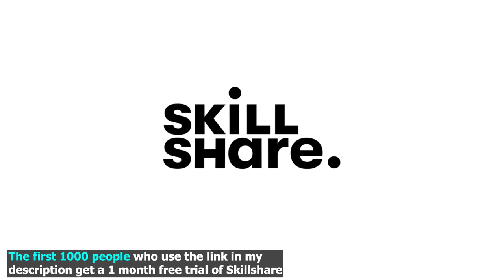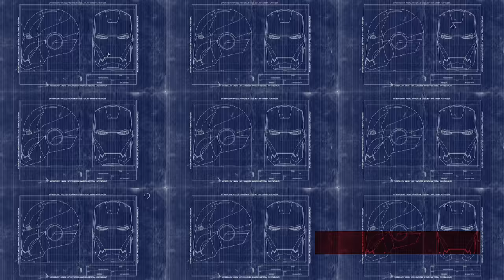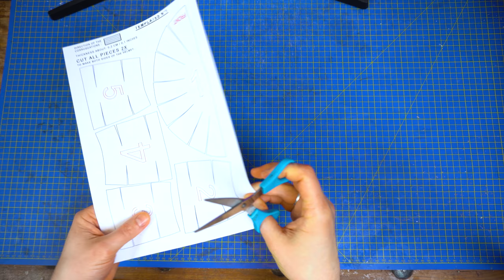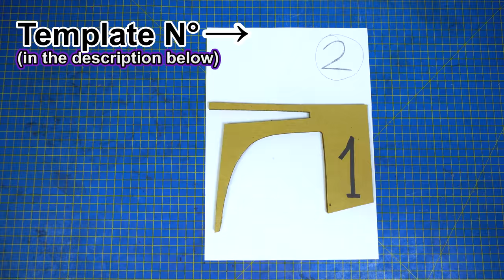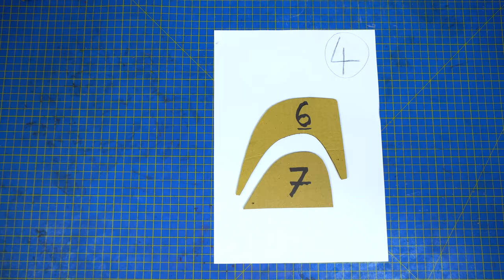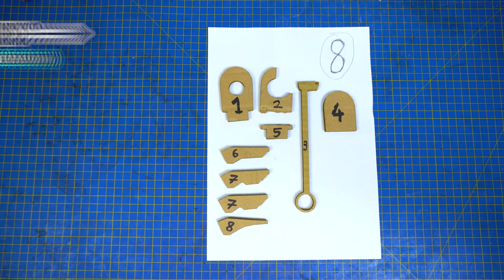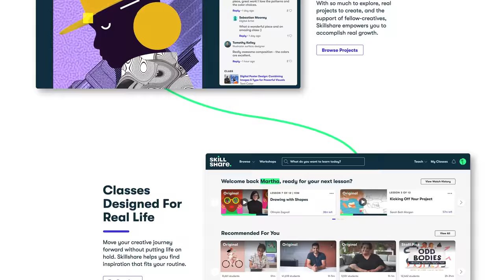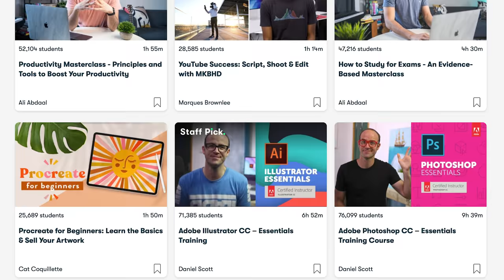How to make an amazing Boba Fett helmet from CARDBOARD!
How to make Boba Fett helmet out of CARDBOARD and paper using easy tools that you will be proud to bring to an event, or to give as a present for a birthday or Christmas!

In this tutorial I teach you how to build your own Boba Fett helmet from Star Wars in an easy way and with almost nothing for an incredible result!

🆘 Need some guidance with one of my props? 🆘

👇CARDBOARD I USE IN THIS VIDEO👇
✅ Brown Paper

Modeling Paste
Steel Wax Carving Set

Varnish Gloss Clear
Wood Adhesive
Paint Brushes
Precision Knife Set
Hot Glue Gun

Stainless Steel Wax
Vernis à bois
Colle à bois
Pistolet à colle
Cutter de précision

CHAPTERS
0:00 What This Video Is About
2:41 How To Use The Templates
4:15 Top Of The Helmet
6:10 Front Parts
7:01 Back Parts
8:26 The "Cheeks"
9:16 The "Ears"
10:41 The Rangefinder
12:39 The Small Details
13:34 You are an artist? Make a living on Youtube!
15:19 Applying Modeling Paste
16:55 Applying Paper
18:08 The Visor
18:43 Drawing The Last Details
20:13 Final Product